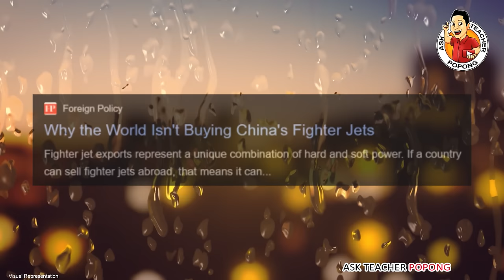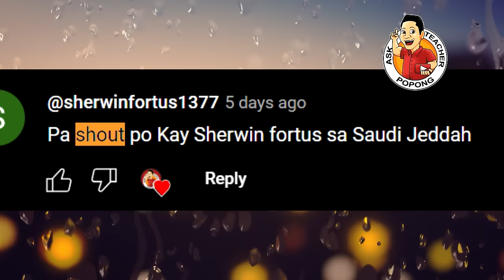JET PUMALPAK ! + HUWAG BlBlLl SA CHlNA!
Photos Credits to:
Foreign P.
PNA
GMA
Philstar
Inquirer
abs-cbn
Manila Bulletin